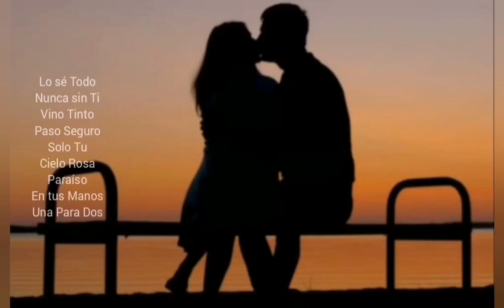LO SE TODO